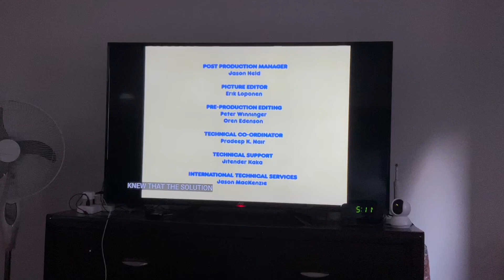Silver Lining Productions/9 Story Entertainment/Treehouse (2007-2008)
Max and Ruby